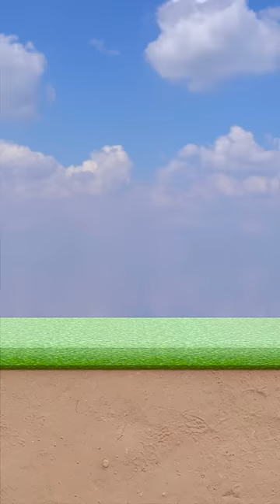Does The Last Baby Chicken Pomni Cross The Bridge And Escape Skibidi Toilet?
Please Support